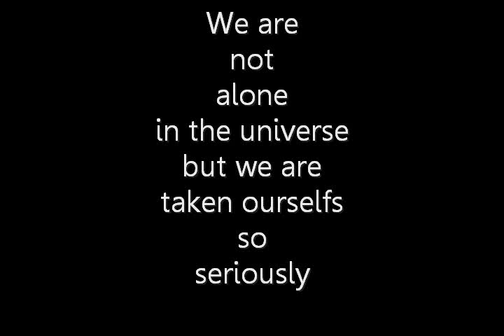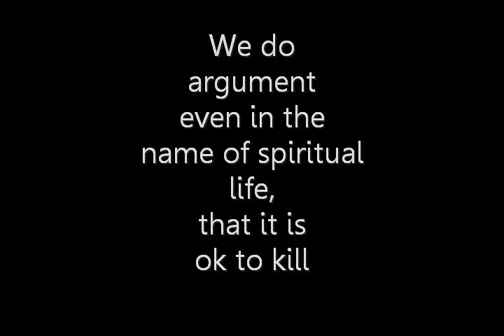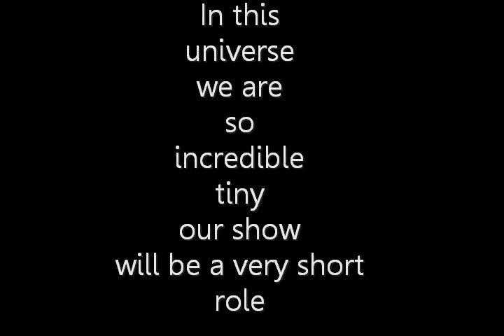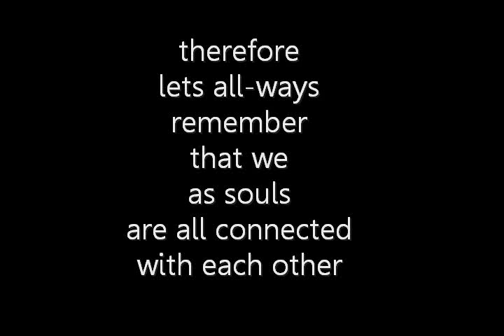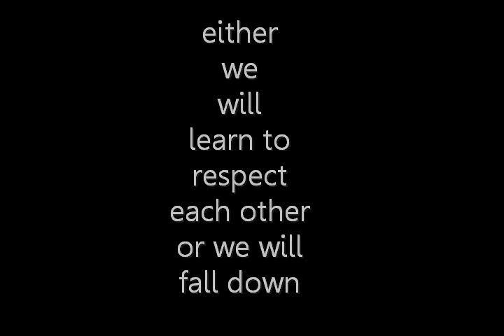"pride comes before the fall" pop/rock-song (German/EN refrain)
Taken from one of my earlier music-albums, I got today inspired to do this little video. Something to think always